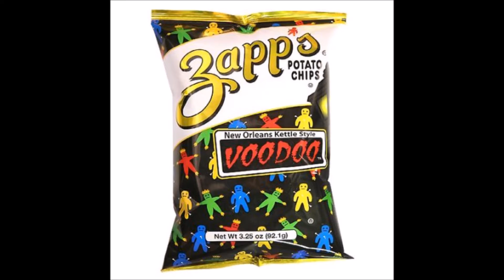FATHER & SON HOT CHIPS CHALLENGE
We'll Try That! Hot chips challenge, Doritos Flamas, Cheetos extra double flammin hot, and Zapps Vodoo chips.